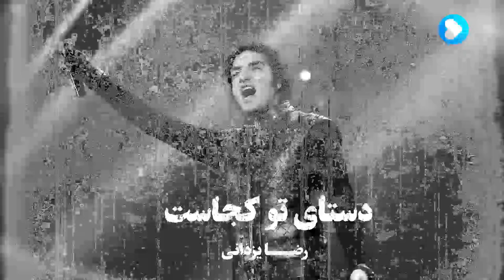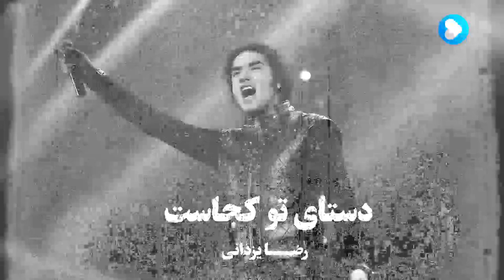Reza Yazdani - Top Selection | بهترین های رضا یزدانی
در این سلکشن بهترین ترک های رضا یزدانی را برای شما عزیزان آماده کردیم.

در ترک اول به سراغ کاری از رضا یزدانی به نام "دارن پایتختو عوض میکنند " میرویم که یکی از کارهای رضا یزدانی با محوریت شهر تهران است..

متن آهنگ دارن پایتختو عوض میکنن رضا یزدانی

شنیدم تا از خونه بیرون میای

جنون زمین و زمان حتمیه

تو از آذری بگذری پیش پات

قیام یه ستار خان حتمیه

واسط برج میلاد قد میکشم

نیایش میوفته رو خط چشت

شنیدم که پیروزی تو مشتته

یه نیرو هوایی شده ارتشت

رو بام ولنجک بهم زل زدی

منو جای تهران نگاه میکنی

تو بغضم ترافیک همت گمه

ترافیکو با خنده وا میکنی

انقدر دوری از من که میشه شنید

اوج بن بستو تو صدات

من از کوچه های این شهر شلوغ

هیچی غیر از تو نمیخوام

تو انقدر گرمی که با دیدنت

کلک چالو توچال هم تب کنن

باید سنگ فرش ولیعصر و

سر راهت از نو مرتب کنن

من از خط آبیه چشمای تو

دارم انقلابو رصد میکنم

نمیدونم این دفعه چندمه

که دروازه شمرونو در میکنم

شنیدم تو از خونه بیرون میای

درختای تجریش هز میکنن

تو که ساکتو بستی اخبار گفت

دارن پایتختو عوض میکنن

انقدر دوری از منکه میشی شنید

 در ترک دوم از سلکشن رضا یزدانی به سراغ ترک "دستای تو کجاست " میرویم.این اثر به یاد ماندنی از رضا یزدانی با ریتم سریع خودش جزو آهنگ های جذاب رضا یزدانی است.

متن آهنگ دستای تو کجاست از رضا یزدانی

دستای تو کجاست

بین ردیف صندلی های تو سینما

یا کافه های دودی سیگار و بی کسی

صد سال کاغذی گذشت و تو مبهمی

تاریکی و به ساعت با من نمیرسی

دستای تو کجاست

دستای تو کجاست پشت هزار توی گم پس کوچه های شهر

یا ازدهام تاکسی و مسافرای خاص

فواره های آبی پارک قدیمیو

متروکه های خاکی شهر بی آفتاب

هر فصل بی تو دوره قرن نگفتنه

دستای تو کجای شکستن منه

نفرین روزگارمو باور نمیکنم

تا زنده هستمو خیال تو باقیه

این جستجو تا نا کجا با منه

in jostejo ta na koja ba mane

گرچه دوباره دیدن تو .. اتفاقیه

gar che didan to…etfaghiye

ترانه آهنگ دستای تو کجاست از رضا یزدانی

رضا یزدانی خواننده،نوازنده،آهنگساز و بازیگر سینما متولد تهران میباشد.تخصص او در نواختن گیتار خصوصاً گیتار الکتریک می‌باشد. سبک خواندن رضا یزدانی راک بوده که با شیوه ای جدید موسیقی راک را به صورتی کاملاً خاص ایرانیزه و باب طبع ایرانی ها کرده است.اشعار ترانه های رضا یزدانی عمدتاً درون مایهٔ اعتراضی و اجتماعی داشته که با صدای خش دار و حماسی او سبکی خاص را در موسیقی داخل کشور رقم زده است. یزدانی خوانندگی و آهنگسازی برای سینما را با کار در فیلم‌های مسعود کیمیایی شروع کرد.حکم، رئیس و محاکمه در خیابان از جمله فیلم هایی هستند که یزدانی در آنها فعالیت داشته است.
از محبوب ترین آهنگ های رضا یزدانی می توان به تیک آف، کوچه ملی، کلاشینکف، نوستالژی و سیم آخر اشاره کرد.
دارن پایتخت رو عوض میکنن یک آهنگ از آلبوم درهم است که در سال 1396 منتشر شد.